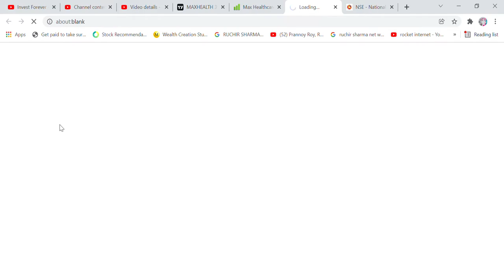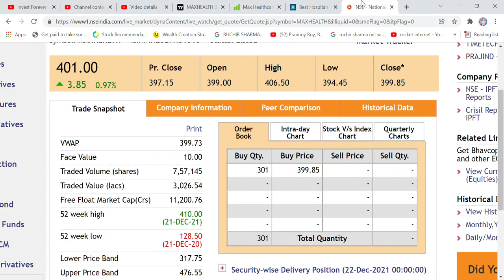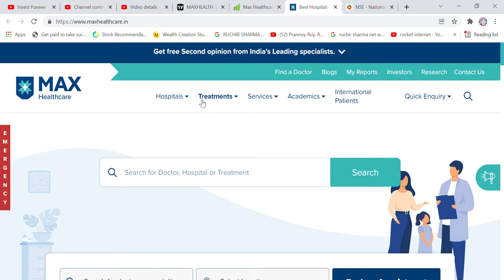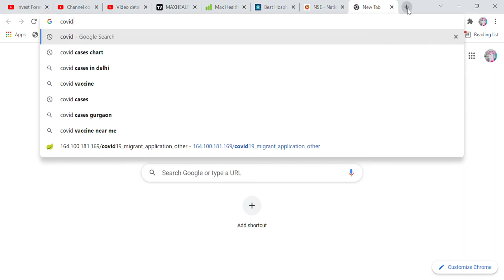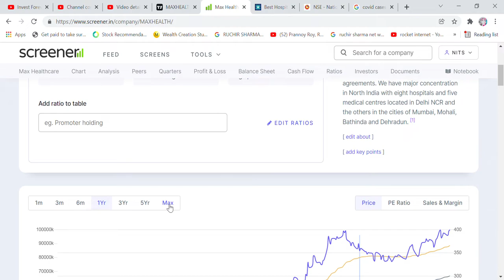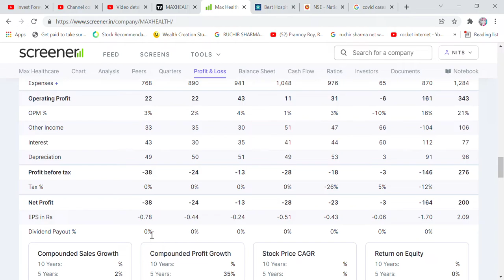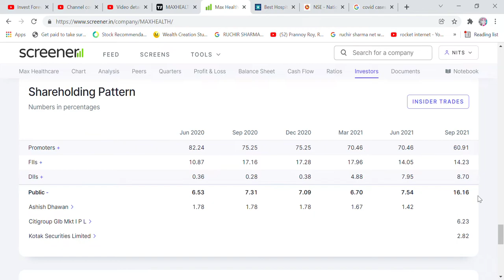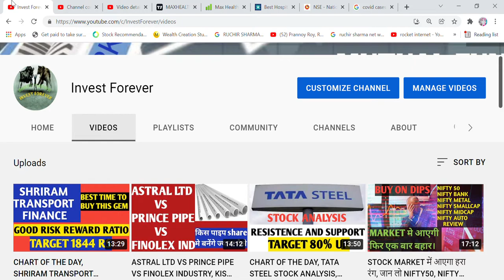BREAKOUT STOCK, MAX HEALTHCARE STOCK ANALYSIS, TARGET 480 RS, OMICRON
Hi Friends,